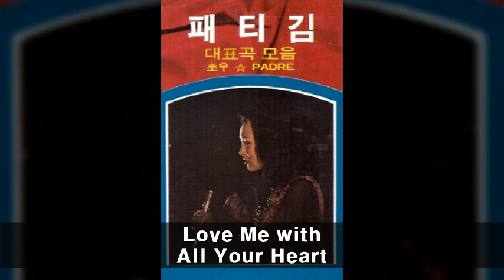패티김 대표곡모음 A08 Love Me with All Your Heart